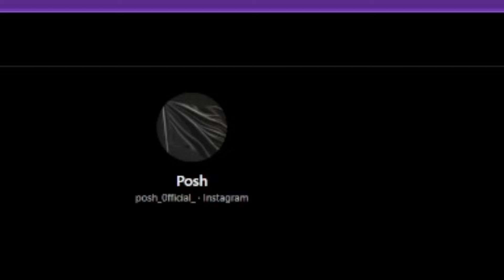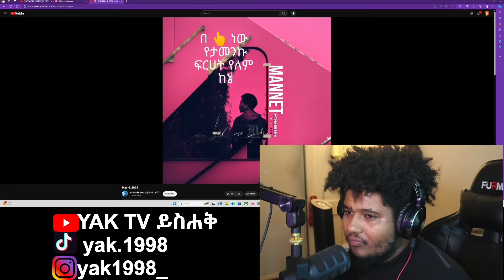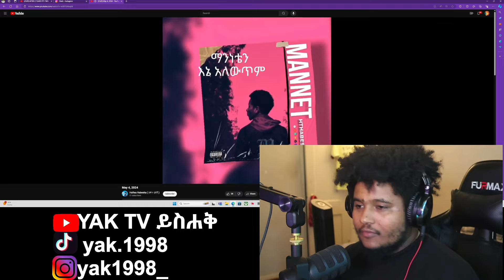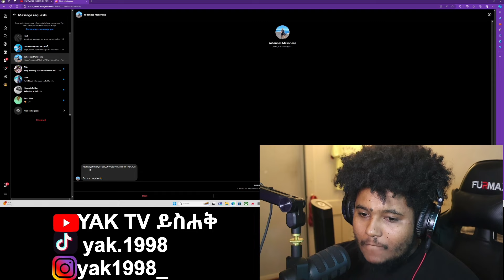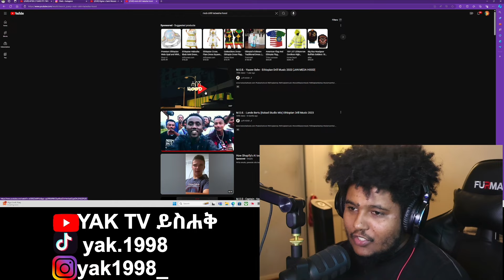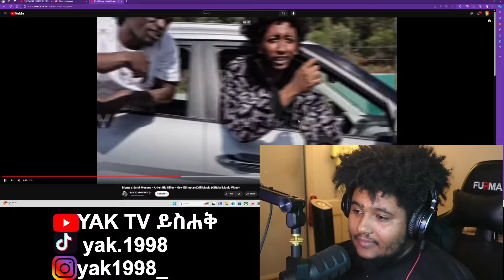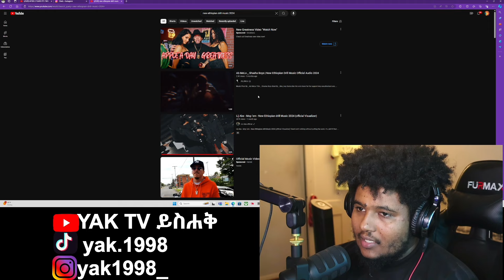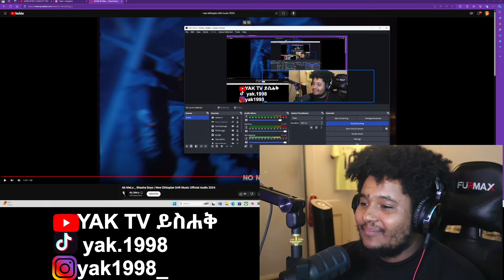የኢሉሚናቲ ድሪል ​|| New Ethiopian drill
ቤተሰቡን ተቀላቀሉ

 / yak1998_

/yak.1998
 / yak1998_

 Hana Girma - Bante Lay - ሃና ግርማ - ባንተ ላይ - New Ethiopian Music (Official Video)

 / yak.1998